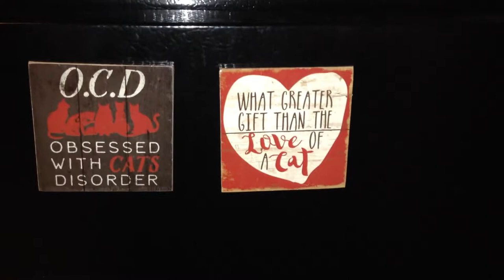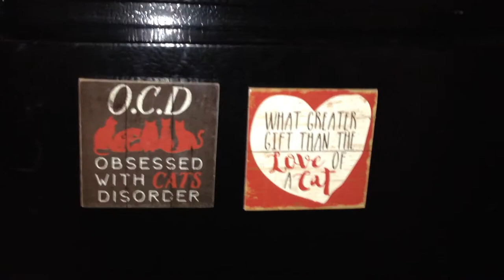MINI GIFT SHOP HAUL